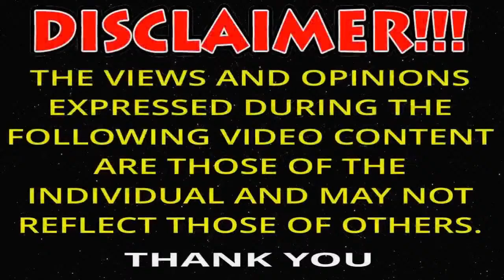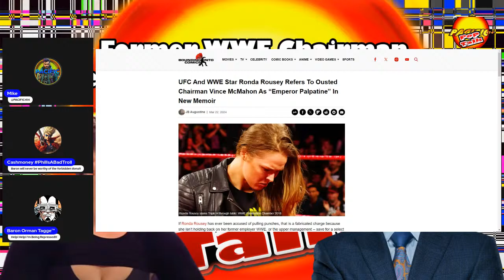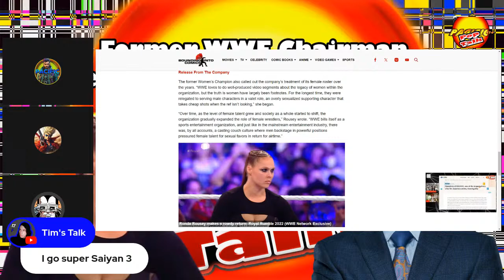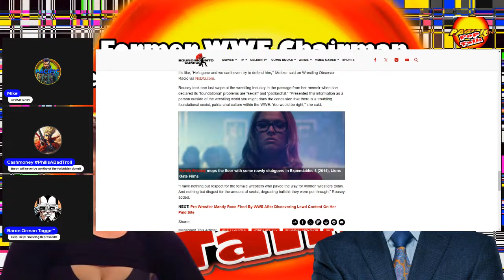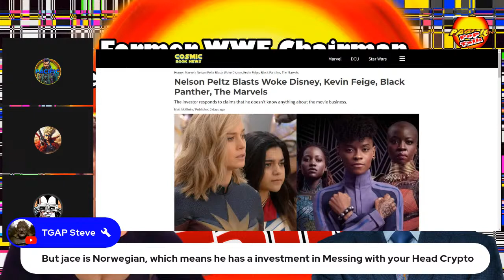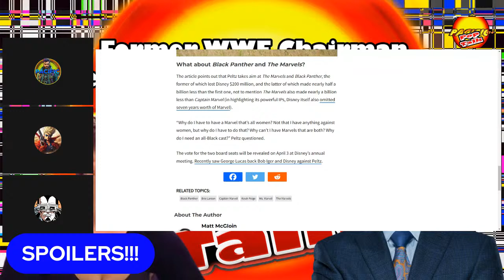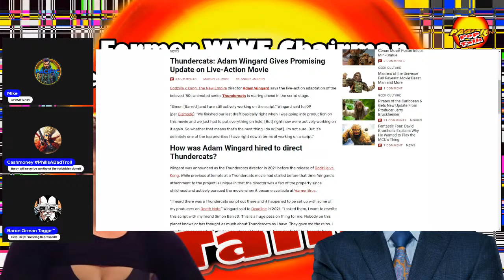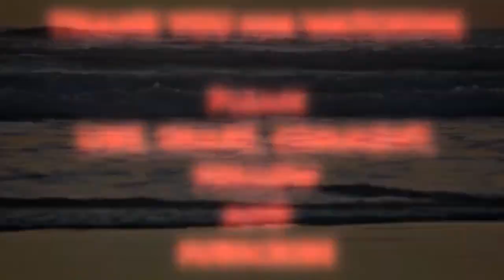Pacific414 Pop Talk: Former WWE Chairman Referred to as "Emperor Palpatine"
Pacific414 Pop Talk with @baronormantagge1433 @phantomhooligans1953 Cashmoney007 and Mike of @PACIFIC414 !

Tonight we'll discuss an article from Bounding Into Comics where former UFC and WWE star Ronda Rousey refers to former WWE Chairman, Vince McMahon as "Emperor Palpatine" from Star Wars in new memoir.

We will also discuss an article from Games Radar where the director of the upcoming "The Legend of Zelda" movie gives some details on the film.

In an new interview with the Financial Times,  investor Nelson Peltz blast the Walt Disney Company and Marvel Studios Kevin Feige.  We'll take a look at the interview via Cosmic Book News.

Are the ThunderCats about to be on the loose with a theatrical release?  A promising update by director Adam Wingard hints ThunderCats could be roaring into Live-Action.

We'll also have the latest installment of "Beverly Hills 414" by TGAP Steve and more discussion and opinion related to the topics of pop culture, entertainment, news, anime, video games, comics and collectables!

Thank You ONE and ALL for your support of this show as we invite each and everyone to sit back, relax and join the conversation during this Wednesday night stream!

All articles discussed in this video belong to their original publisher and are used to offer opinion and criticism.

All articles listed below that are not discussed are there for the viewer to read on their own.

PACIFIC414 Social Links;

Baron Orman Tagge's Social Links;

Cashmoney007 Social Links;